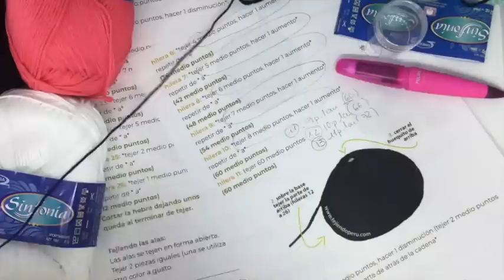Como tejer una mariquita CON COFRE SECRETO DENTRO! 2 amigurumi